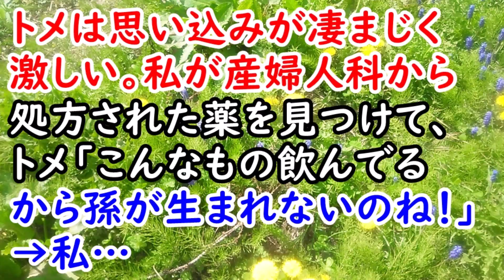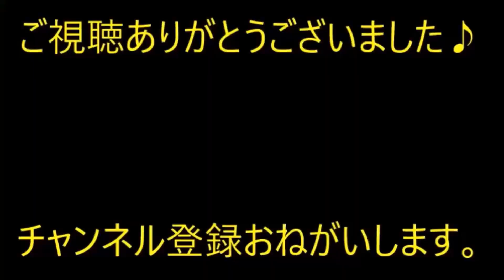3回目の結婚記念日に和牛を購入。→帰宅すると家の前にトメ車。家に入ると→俺（マジかよ…）【痛快・スカッとジャパン】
※動画音楽
　LAMP BGM　様

0:00　　3回目の結婚記念日に和牛を購入。→帰宅すると家の前にトメ車。家に入ると→俺（マジかよ…）

2:24　【衝撃】トメは思い込みが凄まじく激しい。私が産婦人科から処方された薬を見つけて、トメ「こんなもの飲んでるから孫が生まれないのね！」→私…